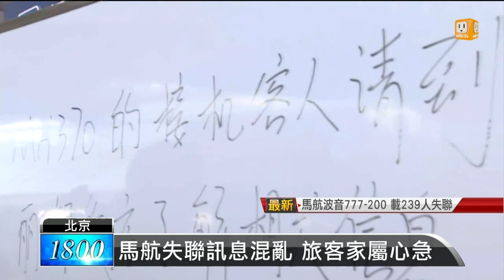【2014.03.08】馬航赴北京說明含糊 家屬痛罵 -udn tv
馬航MH-370班機傳出失聯後，著急的家屬立刻趕往北京首都機場，雖然航空公司派人安撫家屬的情緒，但是對於事發經過跟最新情況，都沒有多做說明，讓情急的家屬忍不住破口大罵，而馬航對媒體的說明記者會也只有短短一、兩分鐘，完全沒有解答任何疑惑，使得北京首都機場一片混亂。